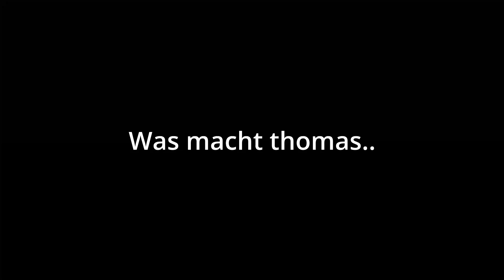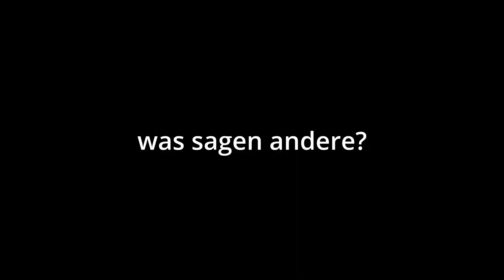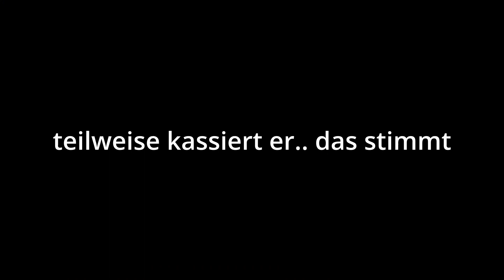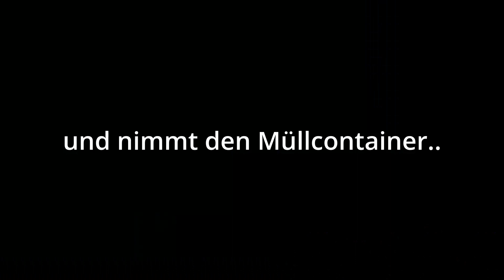Thomas Lore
Was ist Thomas? Dieses Video versucht, dass euch etwas näherzubringen.